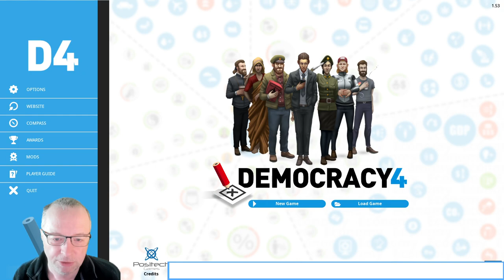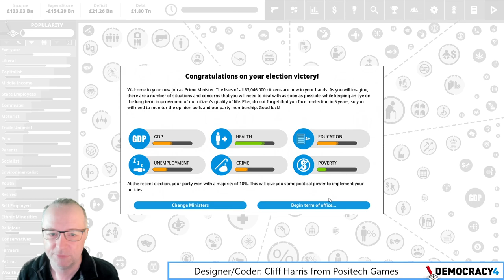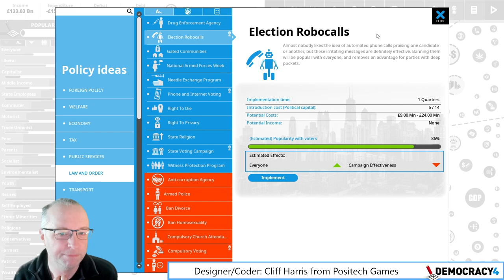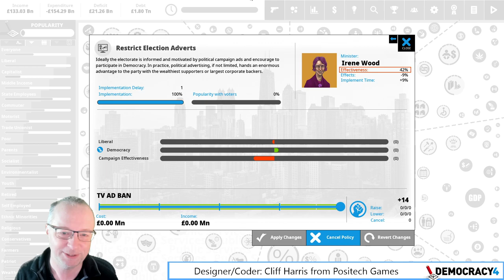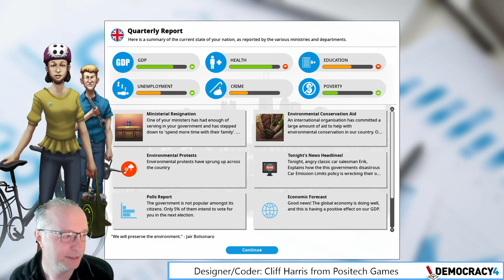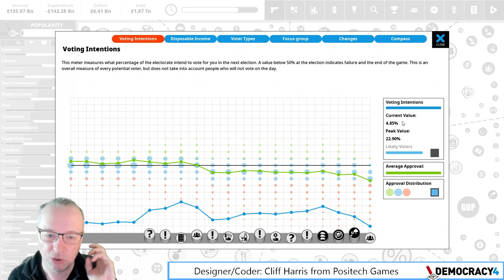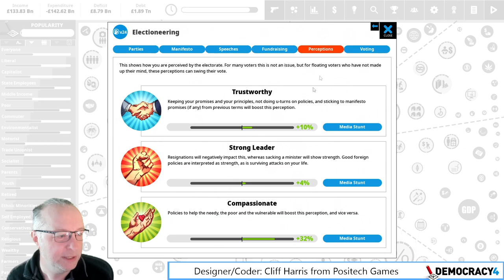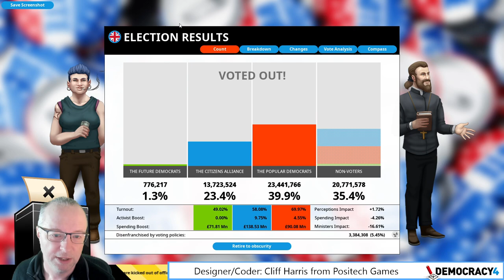Democracy 4 Developer Blog #48: Voting Systems DLC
Democracy 4 is the latest in the series of political strategy games by Positech Games
Democracy 4 puts the player in the position of president (or Prime Minister). The object of the game is to solve the country's problems whilst retaining the support of enough of the electorate to get re-elected each term. You have control over policies, laws and your reaction to domestic and global events. Do you have what it takes to take on the top job?